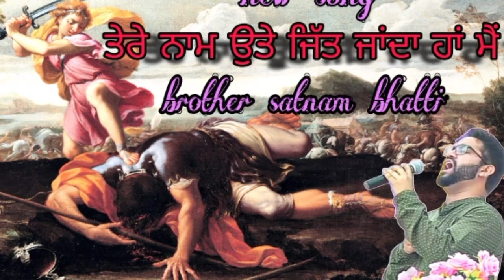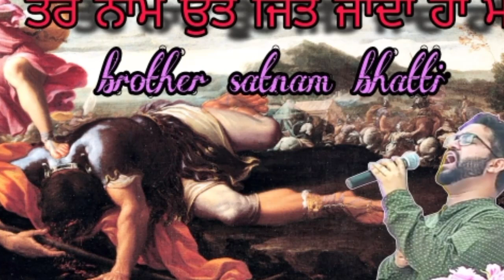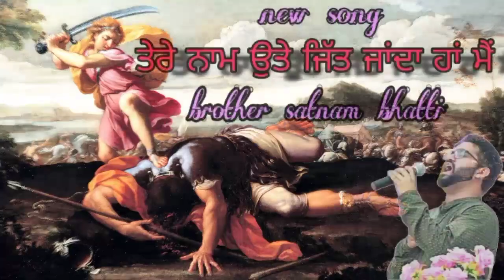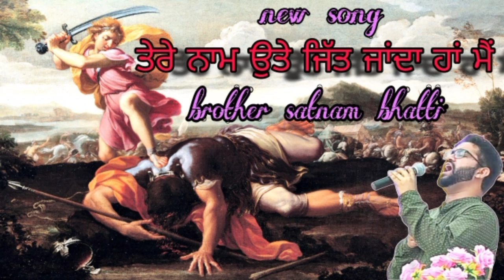🎶ਤੇਰੇ ਨਾਮ ਉਤੇ ਜਿੱਤ ਜਾਂਦਾ ਹਾਂ ਮੈਂ || tere naam Otte jitt janda ha main || satnam bhatti New song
🎶 ਤੇਰੇ ਨਾਮ ਉਤੇ ਜਿੱਤ ਜਾਂਦਾ ਹਾਂ ਮੈਂ || tere naam Otte jitt janda ha main || brother satnam bhatti New song 🎶Well come to this is a your youtube channel👼Christian C R presents🎤(in hindi and punjabi) brother Satnam Bhatti new Masih song 🎵brother Brother satnam Bhatti and other masih new song 🎵 ( hindi and punjabi) sunne ke liye channel ko like Share And Subscribe kre you watch a full song this song you blessed and your faimly thank u very much god blessed THANKS FOR WATCHING 📲 👼 📱Youtube channel🎧🎧🎧

🎤Pastor satnam bhatti new song channel in hindi and punjabi🎤
🎶masihi song
Christian hindi song
song satnam bhatti🎼
Christians song🎵
hd song🎶
2022 christion song🎶
new christian music🎶
new song satnam bhatti🎶
new masih geet🎤
Sach da vachan ministry🎸
masihi hdsong🎺
Bro satnam Bhatti